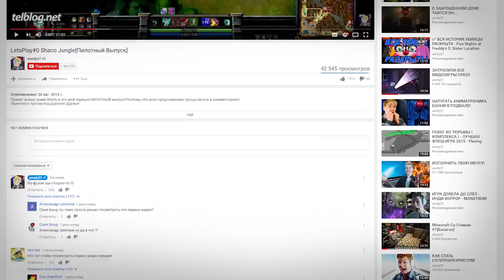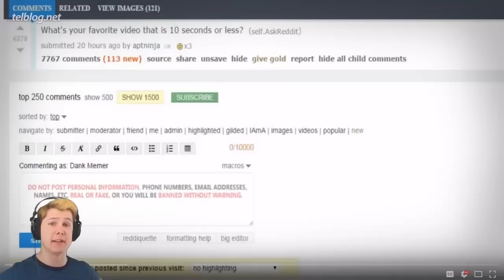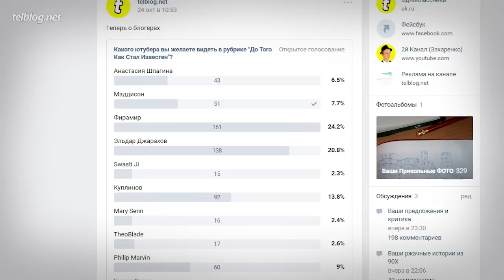Windy31 — До Того Как Стал Известен!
Видео не несёт целью кого-то оскорбить, унизить, не призывает к насилию или к совершению противозаконных действий. Не стоит повторять увиденное на экране.